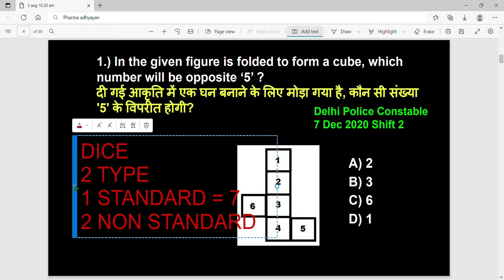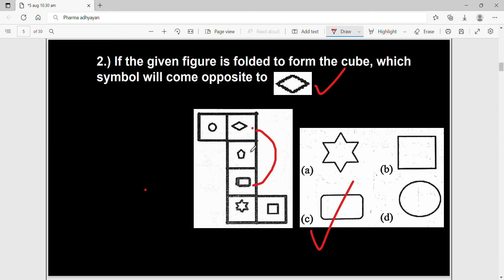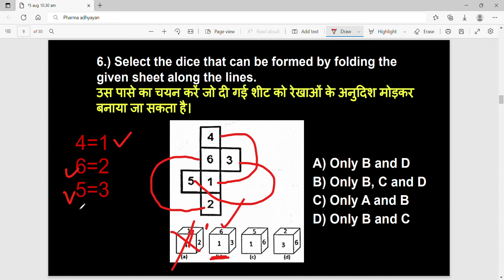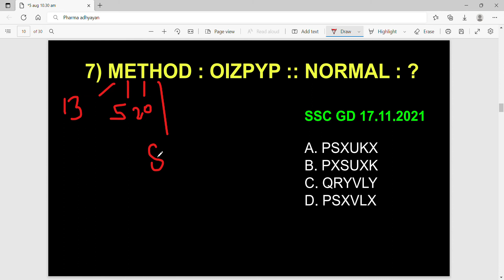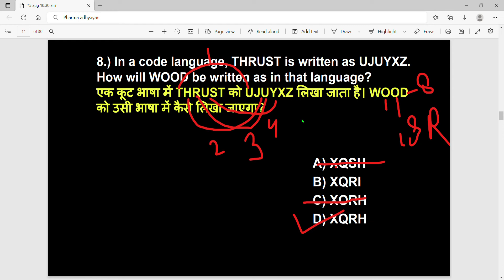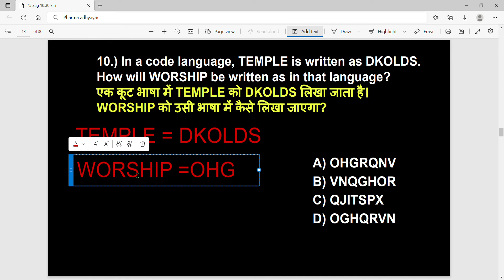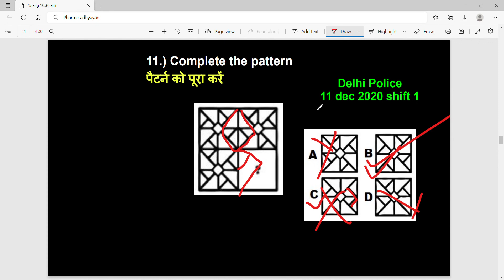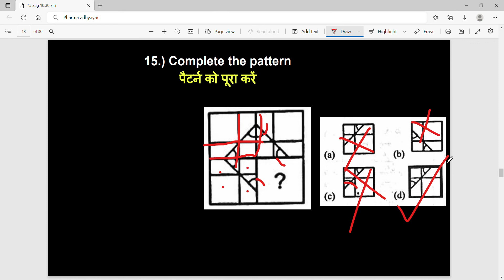complete reasoning series || mission dsssb